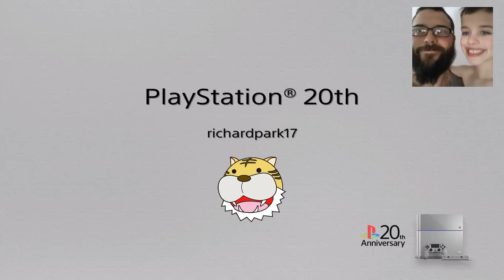Skylanders Super Chargers